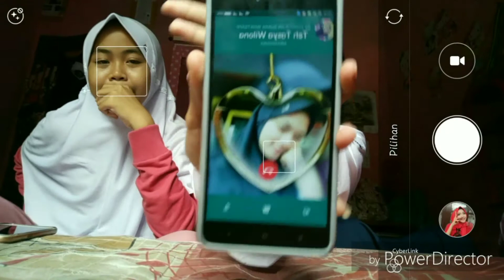Prank call temen malah di angkat ibunya ??? || Melva fidqiza with Nabila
Thankk you 💕

Maafkan video yg gak jelas ini;v